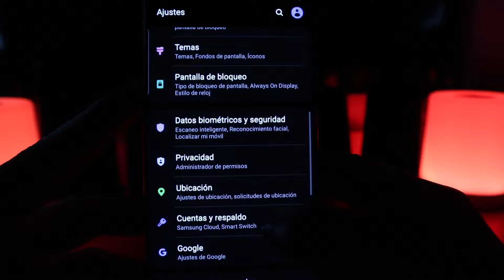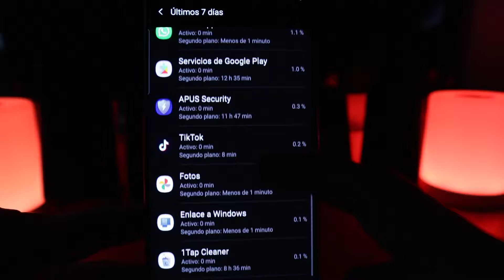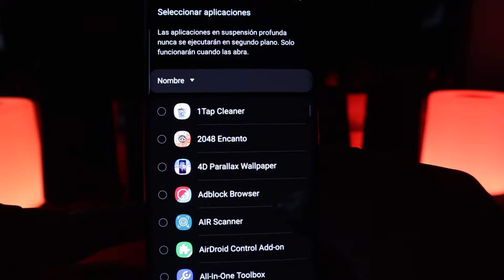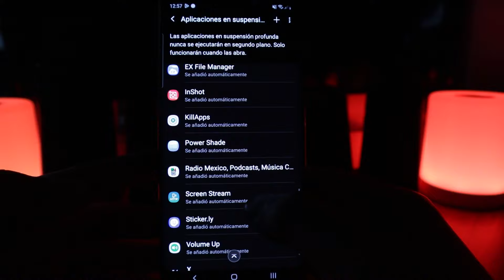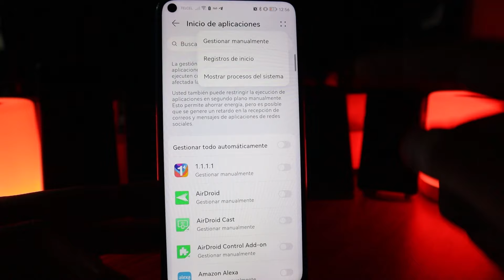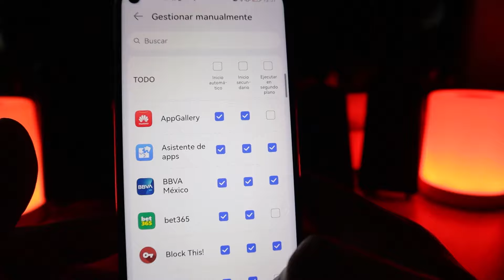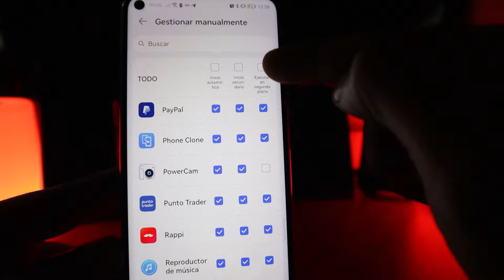HACIENDO ESTO PUEDES AUMENTAR LA MEMORIA RAM EN TU TELEFONO AL MAXIMO SIN APLICACIONES ✅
Liberar MEMORIA RAM para Siempre en Teléfonos de Gama Media, este tutorial te enseñara a realizar una aceleración permanente de tu celular, en dispositivos SAMSUNG y HUAWEI liberando la memoria RAM para siempre con ajustes que se encuentran en el sistema, esto te ayudará a mejorar la velocidad de tu teléfono, optimizando tu celular cuanto abres una nueva app, recibes notificaciones, acelerar tu conexión WIFI, liberando únicamente memoria RAM, con esto podrás ahorrar batería y evitar que tu celular se caliente y se ponga lento.